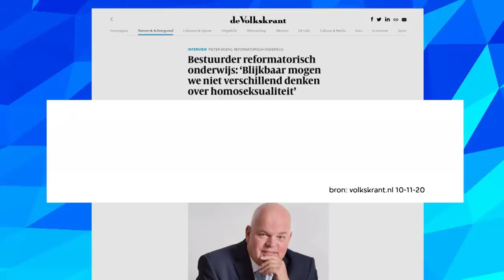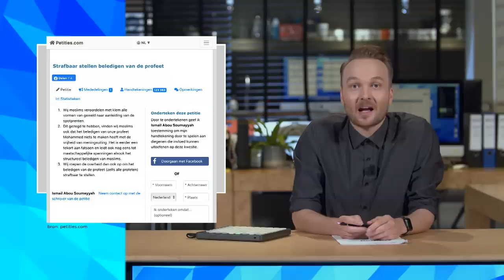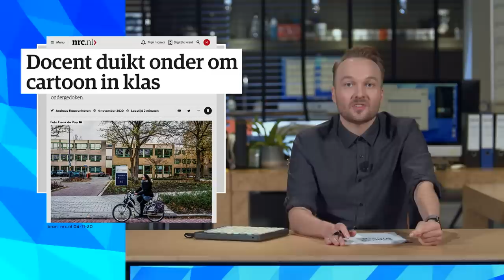Artikel 23 | Zondag met Lubach (S12)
Kinderen moeten zelf leren nadenken en school moet een plek zijn waar je zoveel mogelijk verschillende dingen hoort. Vrijheid van onderwijs zou niet de ouders moeten beschermen, maar de kinderen.

Dit is het twaalfde seizoen van Zondag met Lubach. Zeven dagen nieuws in dertig minuten, satirisch geremixt door Arjen Lubach. Zondag met Lubach, zo goed als nieuws. ZondagMetLubach zie je iedere week om 21.15 uur op NPO3 en YouTube.

Deze video komt uit uitzending 9 van seizoen 12 van Zondag met Lubach. Kijk hier de hele aflevering